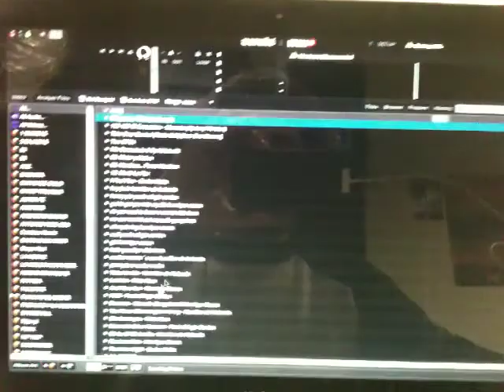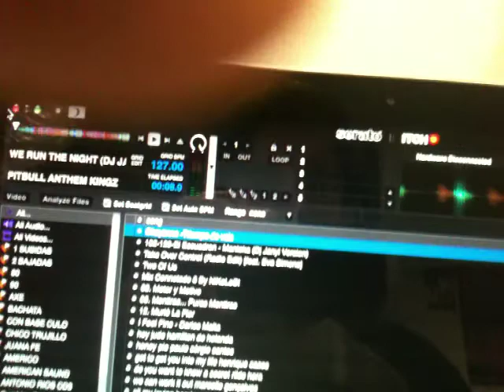ERROR DE PITCH SERATO ITCH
FALLA